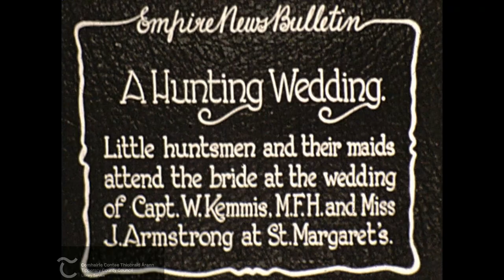Captain Kemmis film compliation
A compliation of some of the Kemmis film footage in our collection. Mostly  scenes of 'Big house' country life in Ireland at the beginning of the twentieth century.